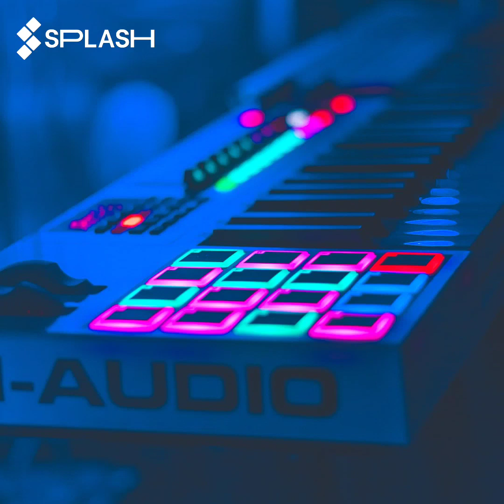simple weakness/ rah bee ca Naan is climate sidewalk